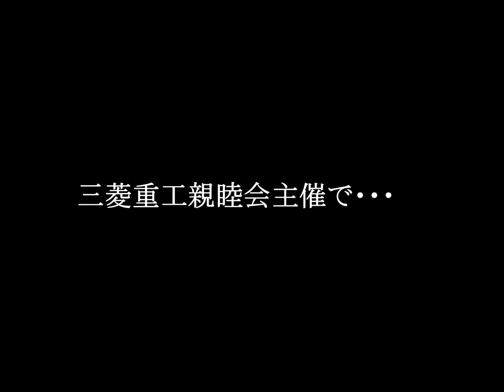芋ほり大会 三菱重工主催－１ 家族のアルバム（津山雄次）021109